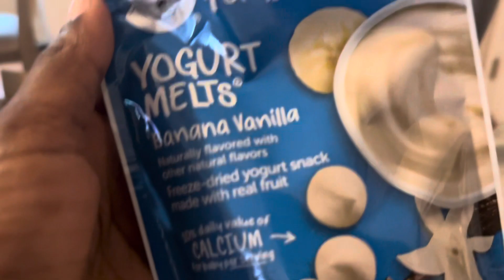Motivation ménagère…dans ma vie de maman